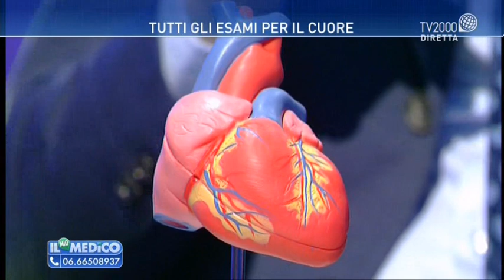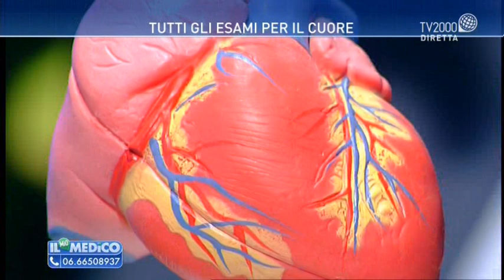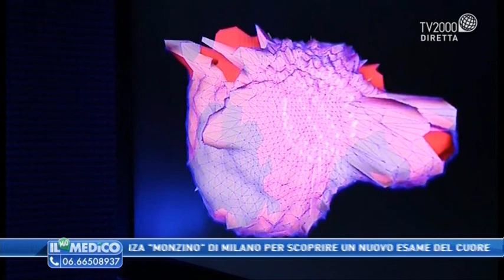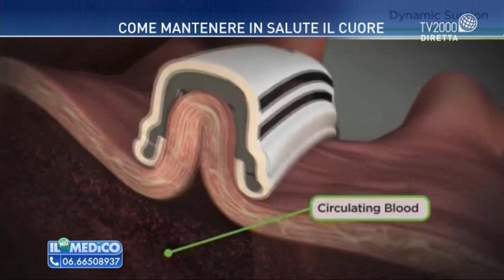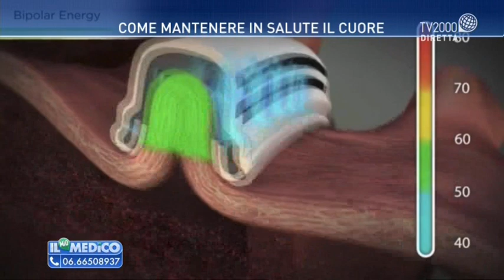Il mio Medico - Tutti gli esami per il cuore e come mantenerlo in salute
Il prof. Gianluca Polvani, Dir. Cardiochirurgia Centro Cardiologico "Monzino" di Milano, è ospite di Monica Di Loreto nella puntata de "Il mio medico" del 21 aprile 2017.